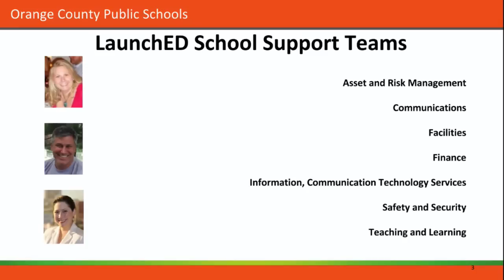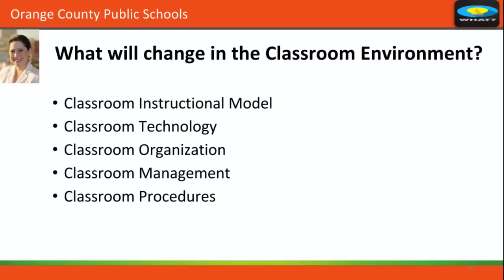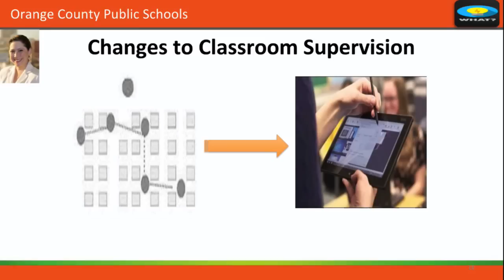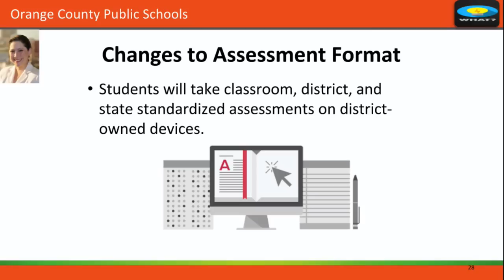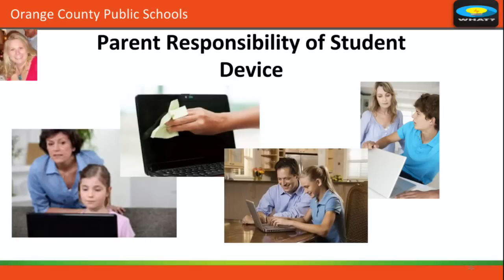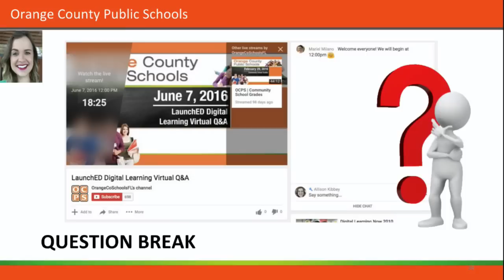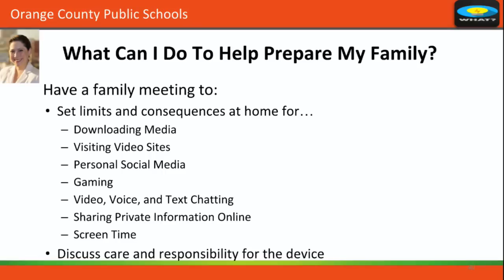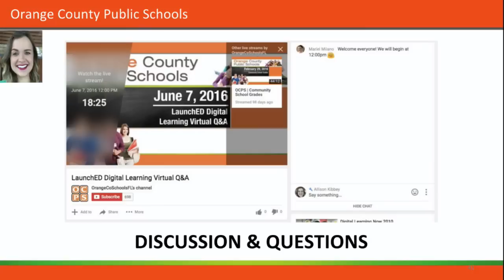OCPS | 2016-06-07 LaunchED Digital Learning Virtual Q&A — 2nd Session